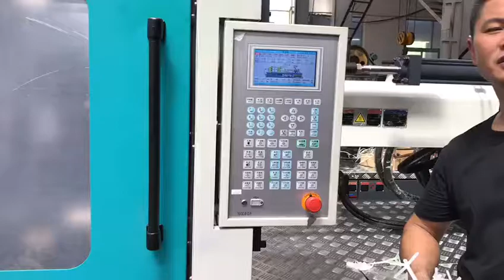Test Haijiang machinery with 290t injection molding machine from Haijiang machinery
Haijiang machinery.energy saving more
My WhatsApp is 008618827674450